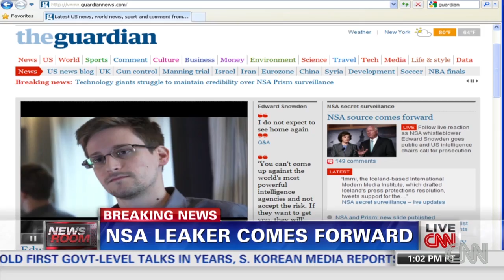Meet the NSA leaker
The identity of the man who leaked the NSA surveillance program is Edward Snowden, a former CIA employee.